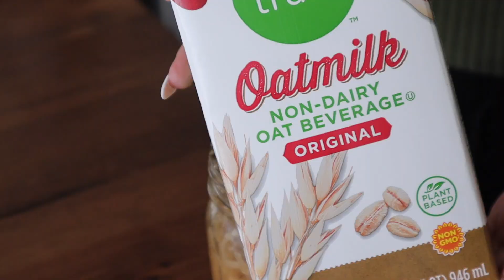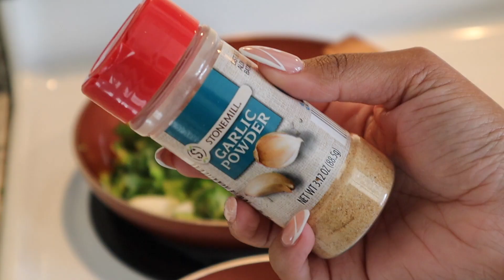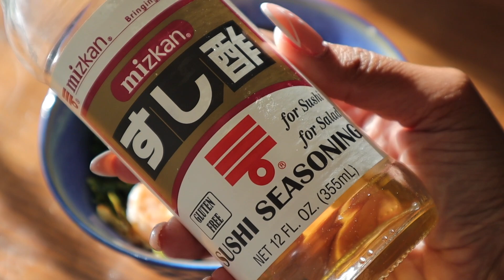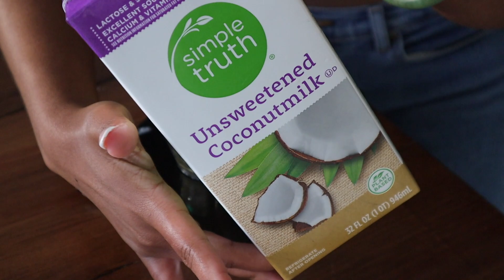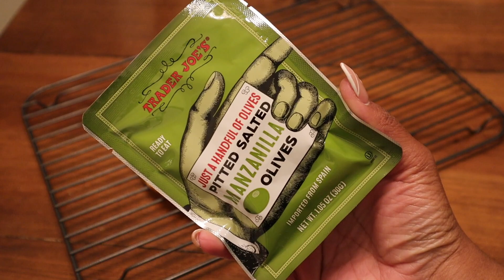What I eat in a busy day to lose weight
When is the last time I did a food video?! Getting back to my roots a bit and showing yall what I eat in a day to lose weight. Hope you enjoy and let me know what you want to see more of especially if its fitness and health-based